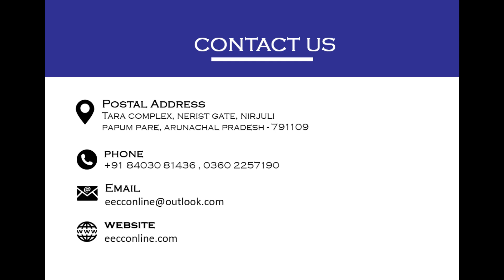Guidance on how to crack Electrical Engineering Interview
This video will serve as a guidance to the electrical engineering aspirants on how to prepare for a interview.